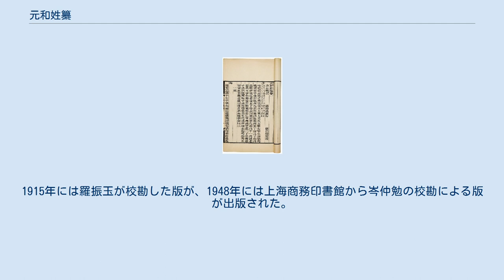元和姓纂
元和姓纂、金陵書局本（1880年） 『元和姓纂』（げんなせいさん）は、唐の元和7年（812年）に林宝（りんぽう）によって編纂された姓氏辞典。
もと10巻。
 現行の『元和姓纂』は主に『永楽大典』の中に引かれていた文章をもとに再編成された輯佚書である。
 作者は『新唐書』芸文志や『通志』氏族略序に林宝とする。
『唐会要』『冊府元亀』では作者を王涯とするが、これは王涯が序を書いているために勘違いしたものである。
序文から林宝は済南の人であり、太常博士だったことがわかるが、それ以外については何もわからない。
 序によれば、憲宗のときに、宰相の趙国公（李吉甫）が林宝に命じて編纂させた。
 姓を集めてその由来などを説明した書物として、紀元前の『世本』、2世紀の応劭『風俗通義』姓氏篇、5世紀の何承天『姓苑』などがあるが、いずれも滅んで伝わらず、他の書物の引用が残るのみである。
 また、唐代には勅撰でしばしば姓氏録が編集され、『貞観氏族志』100巻（638年）、『姓氏録』200巻（659年）、『大唐姓族系録』200巻（714年）などの書名が知られるが、いずれも早く滅んだ。
 輯佚書ではあるものの、『元和姓纂』は現存する唐代の姓氏辞典として、現在も姓氏に関する書物の中でしばしば参照される。
 林宝の序文によると、国姓である李氏を最初に置き、それ以外の姓は韻書の順に並べられていたようである。
 各姓について、起源と郡望ごとの著名な人物を記す。
 『元和姓纂』は宋代にはすでに部分的にしか残っておらず、後に滅んだ。
『四庫全書』に収録するときに『永楽大典』の中から輯佚して、『唐韻』（実際には『広韻』であろう）の順に並べ直したが、李氏を欠いていた。
 『四庫全書』版は完全とは言えず、のち、嘉慶7年（1802年）に孫星衍と洪瑩が校勘した版が出版された。
1915年には羅振玉が校勘した版が、1948年には上海商務印書館から岑仲勉の校勘による版が出版された。